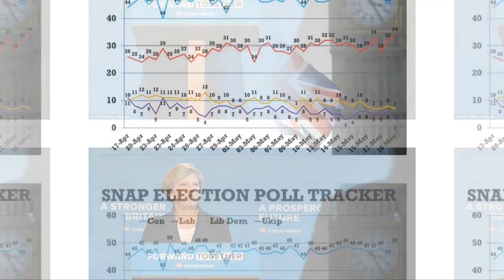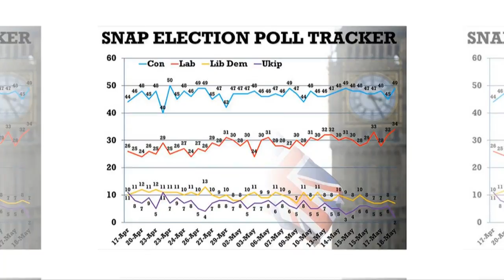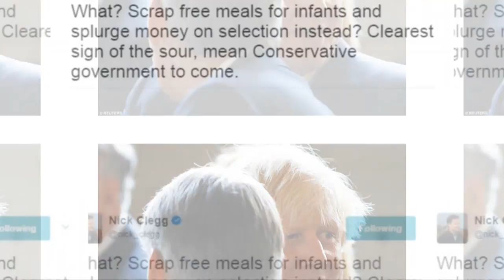Theresa May invokes spirit of Churchill and Thatcher as she vows to take on 'selfish'.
Theresa May invokes spirit of Churchill and Thatcher as she vows to take on 'selfish' big business and unveils plans to pump billions extra into schools and the NHS to help ordinary working families – but warns of hard choices ahead.
Theresa May today promised a 'new contract' between government and the people as she unveiled a Tory manifesto which pumps billions extra into schools and the NHS - but warned of tough choices ahead.
The PM invoked the spirit of Sir Winston Churchill and Margaret Thatcher by unveiling a blueprint for power entitled 'Forward, Together' - a phrase coined by the great wartime leader and used by the Britain's first female Prime Minister.
In a bold pitch for working class support, Mrs May bluntly stated that the next few years would not be 'easy' and appealed for an end to 'tribal' attitudes that have divided the nation.
And the PM said she will ask for sacrifices from wealthy pensioners in order to create a 'fairer' post-Brexit Britain.
Contrasting her approach with Labour's unfunded spending splurge, the Prime Minister said she would not shy away from making 'hard choices' to turn the country into a 'great meritocracy'.
In return, her tough-love manifesto promised a 'new contract' that would expand opportunity more widely, end the domination of elites, and ease the impact of mass immigration.
Launching the Conservative plans in Halifax, Mrs May said every vote for her on June 8 would strengthen her hand in the looming negotiations with Brussels. But she said her ambitions went further.
The Prime Minister has said she would vote to lift the ban on fox hunting despite never having taken part in a hunt - insisting it was less cruel than other ways of controlling foxes.
But it is hard to forecast how the new Commons might split on the issue. The 2015 Parliament was thought never likely to endorse repealing the ban.
Eduardo Gonçalves, Chief Executive of the League Against Cruel Sports, said: 'We're disappointed to see the commitment to a free vote on the Hunting Act included in the manifesto given the strong support the ban on hunting has among Conservative MPs and Conservative voters.
'Hopefully any attempt to repeal, weaken or replace the Hunting Act will be prevented by those members of all parties who oppose the killing of animals for fun.